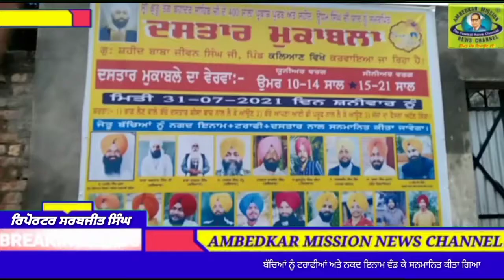ਮਲੇਰਕੋਟਲਾ ਦੇ ਨੇੜਲੇ ਪਿੰਡ ਕਲਿਆਣ ਵਿਖੇ ਸੁੰਦਰ ਦਸਤਾਰ ਮੁਕਾਬਲੇ ਕਰਵਾਏ